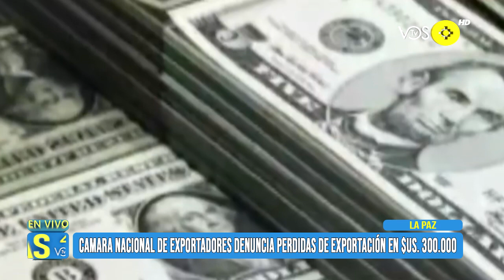NOTICIERO VOS TV - CAMARA NACIONAL DE EXPORTADORES DENUNCIA PERDIDAS DE EXPORTACIÓN EN $US. 300.000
CAMARA NACIONAL DE EXPORTADORES DENUNCIA PERDIDAS DE EXPORTACIÓN EN $US. 300.000
El Pdte. de la Cámara Nacional de Exportadores de Bolivia Danilo Velasco. Dijo que el bloqueo indefinido en la Ciudad de El Alto genera una pérdida económica de 150.000 a 300.000 dólares por día al sector exportador ya que las rutas de salida a los puerto de Arica Chile y Matarani Perú están bloqueadas e las exportaciones nacionales que además genera perjuicios en la demora del traslado de mercaderías y que por este tipo de bloqueos en el occidente y oriente de nuestro país Bolivia se ve perjudicado ya que estaría fuera del Corredor Bioceánico que impulsa Paraguay.